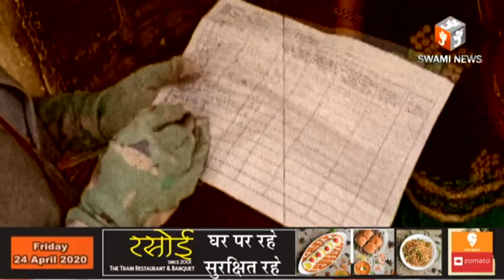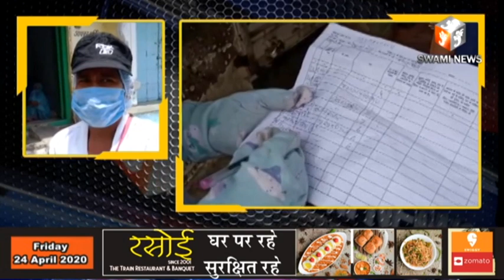विकलांग होने के बाद भी मेडिकल टीम के साथ घर घर जा कर रही सर्वे।